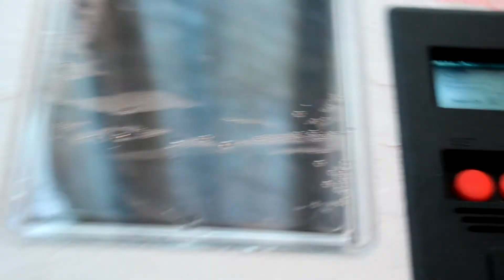Ball Python Parthenogenesis (Part 4) Egg Cutting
Parthenogenesis is a form of asexual reproduction where a female has no contribution from a male...and my ball python, Vayla, did it!

Episode 4 - A New Hope!  On Day 53, I've made the decision to cut the eggs, which is a common practice in the ball python breeding world.  It would appear that two of the eggs are still "in the game" and look healthy.  The eggs are cut, and you get to see what's inside!

We're not done yet, though.  Success hasn't been reached until a healthy ball python (or two) are poking their heads out, flicking their tongues, fully emerging, and eventually, feeding.  I certainly hope that's what future videos will be able to show!

For the help and advice, many thanks to:
DoubleMReptiles  (Twitter:  @DoubleMReptiles)
and
Papaya Pythons  (Twitter:  @PapayaPythons)